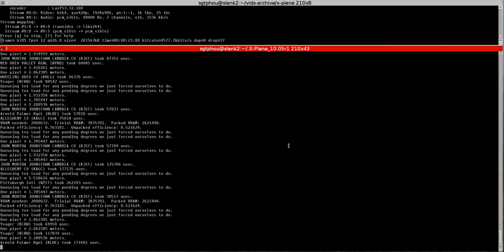X-Plane 10: A-10 Dogfighting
Harassing a B-1 Spirit. Sorry B-1 lovers.